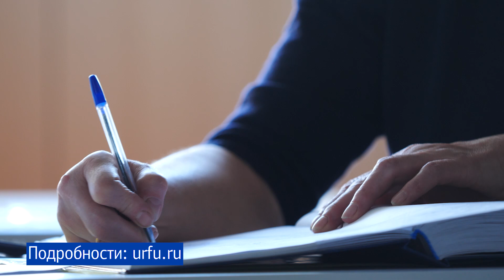Дистанционная защита дипломных работ